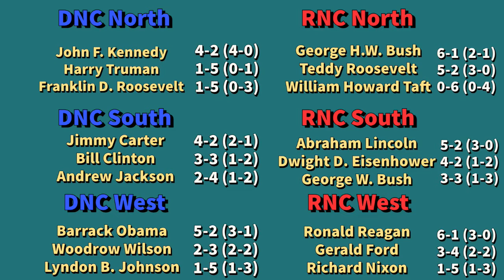Clinton vs Reagan: Presidential Smackdown Week 8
In a primetime matchup for the ages, we see a hungry Bill Clinton take on the #1 President from the RNC West Ronald Reagan, who will reign supreme? Join us for another exciting week of the Presidential Smackdown.

Which outcomes were you surprised by? Let us know down in the comments.